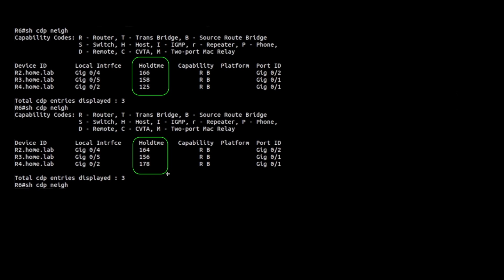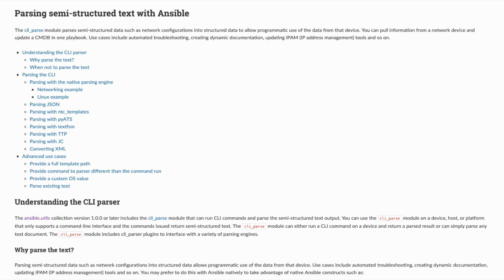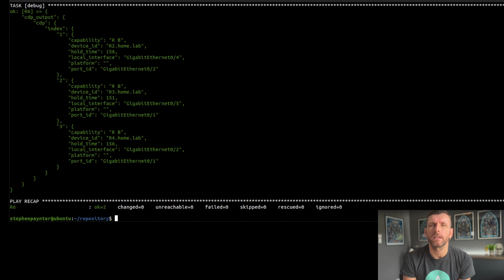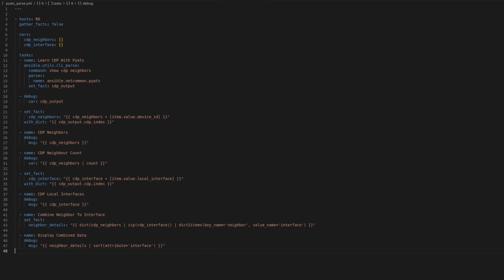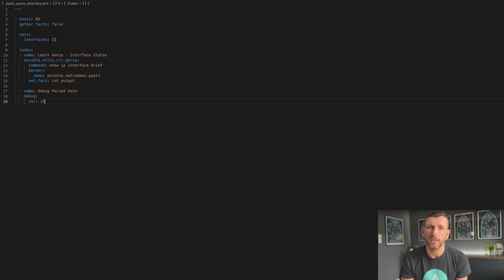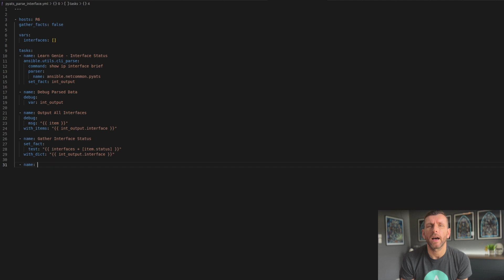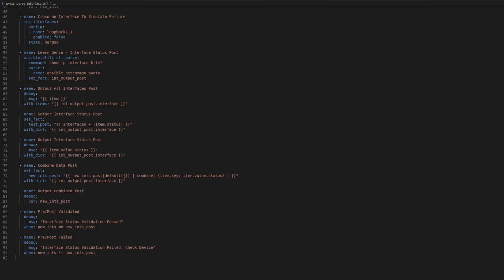Ansible Magic: Transforming Network Data with Ease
A look at how to parse data using the Ansible Pyats parser and using this to develop a method for automated testing.